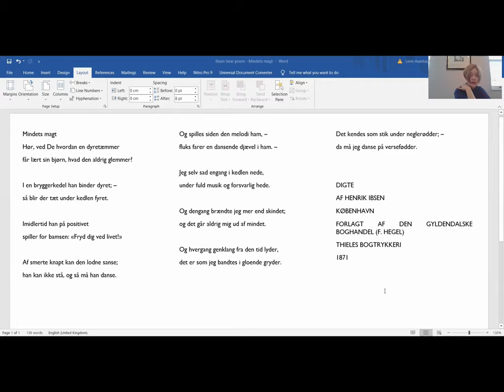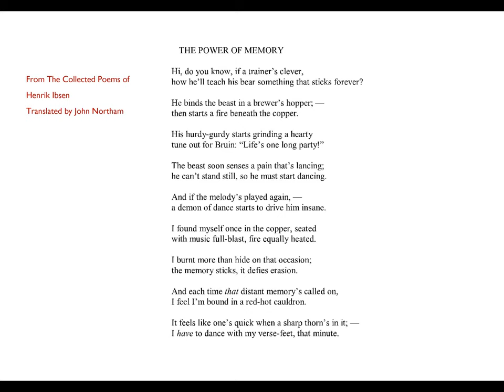A Poem by Ibsen - Dancing Bears and Trauma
This video is about a poem by Henrik Ibsen - "Minnets makt" or "The Power of Memory", about dancing bears and about trauma - with special guest star psychoanalyst Jonathan Sklar.